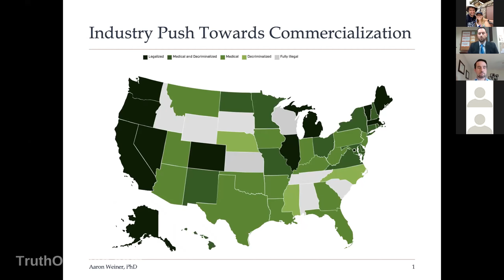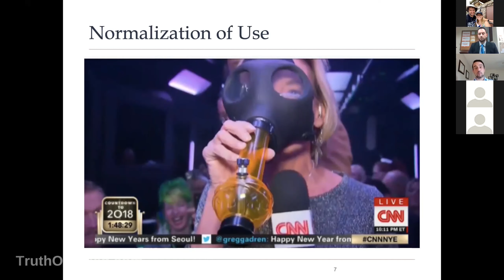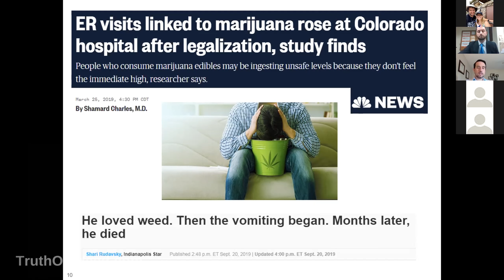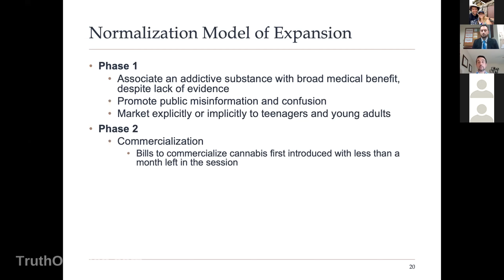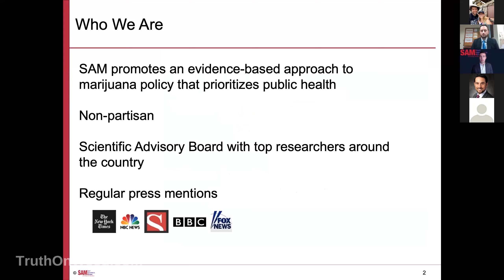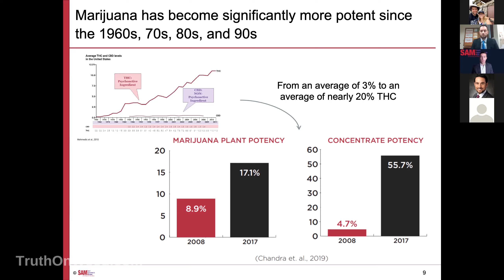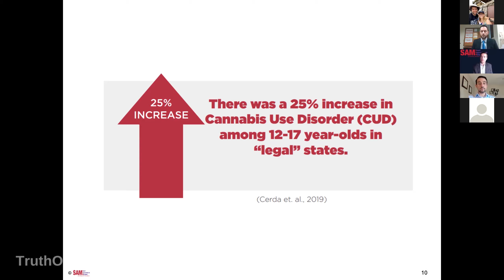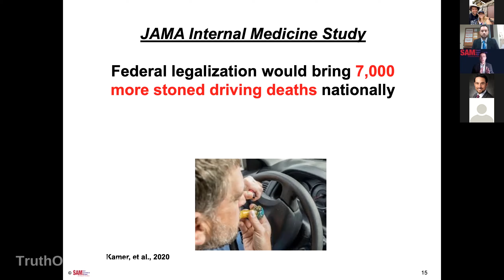Marijuana Legalization Virtual Forum - PA Family Institute, Dr. Aaron Weiner, Luke Niforatos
This is the full recap of the virtual forum from the PA Leadership Conference - "Pennsylvania's Push for Pot" - presented by the Pennsylvania Family Institute.

“E-cigs, Vaping and Marijuana: Emerging Drug Trends in Today's Adolescents” – Webinar with Dr. Aaron Weiner